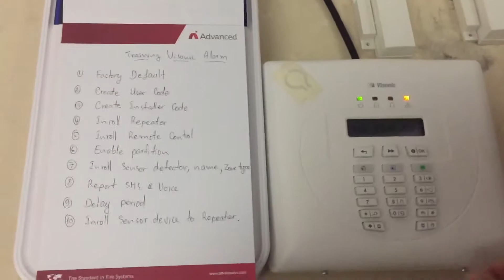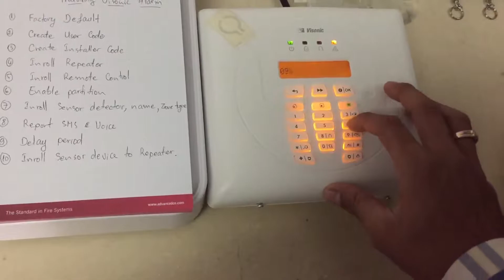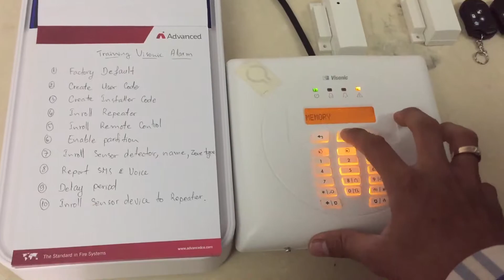How to setup contact number for voice and SMS in Visonic Alarm Panel